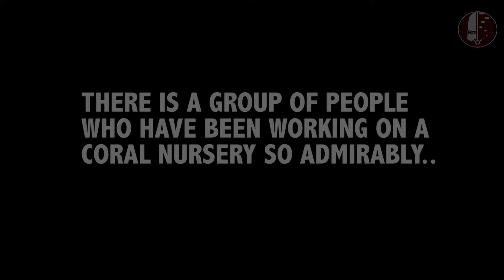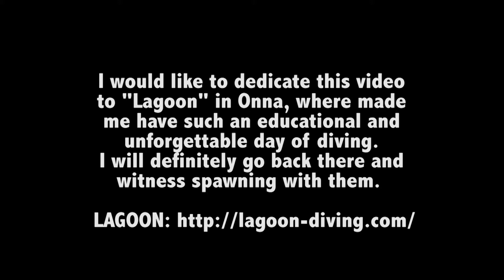THE GROWING EVIDENCE OF SYMBIOSIS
The greatest coral nursery I've ever seen.

Filmed & Edited: SOMYAKU
with Canon XA20

I would like to dedicate this video to "Lagoon" in Onna, where made me have such an educational and unforgettable day of diving. I will definitely go back and witness spawning down there with them.